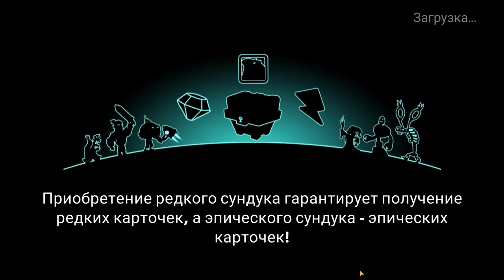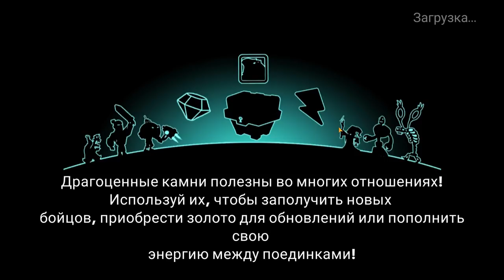Tower Conquest #205 ТАК ПЛОХО ДАВНО НЕ ИГРАЛ 😥